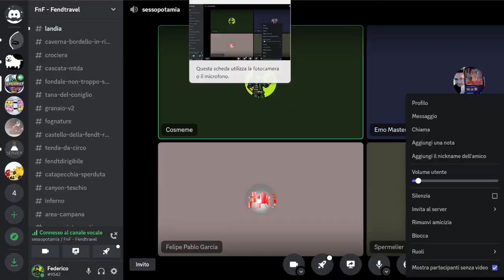We played a VGC23 game with more than 4 pokemons in scarlet and violet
I said rabsca.